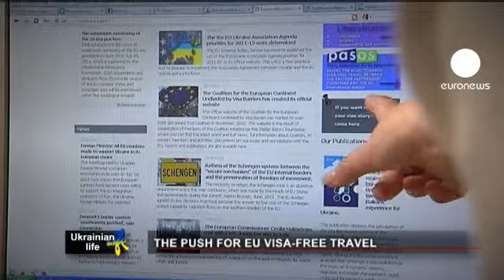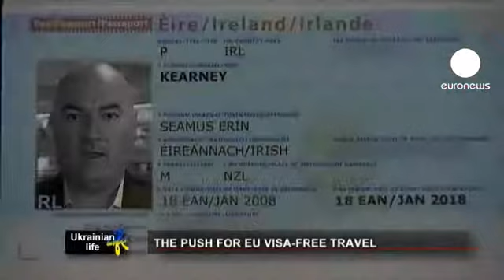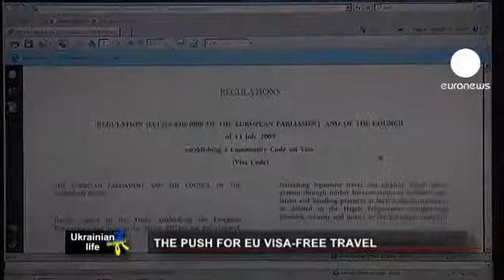اوکراینی ها و دغدغه روادید شنگن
یکی از مهمترین مسائل مطرح در روابط بین اوکراین و اتحادیه اروپا، مسئله تردد و مسافرت آزادانه شهروندان این کشور در محدوده شنگن است.  صف های طویل متقاضیان روادید مقابل سفارتهای اروپایی در کی یف، به امری عادی تبدیل شده است، مسئله ای که بسیاری از اوکراینیها بویژه جوانان، امیدوارند روزی تغییرکند.